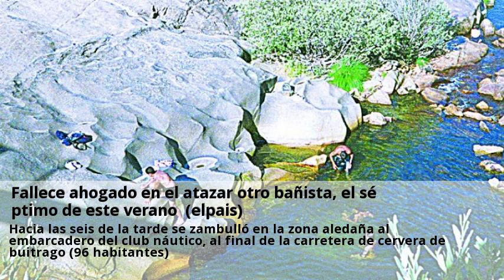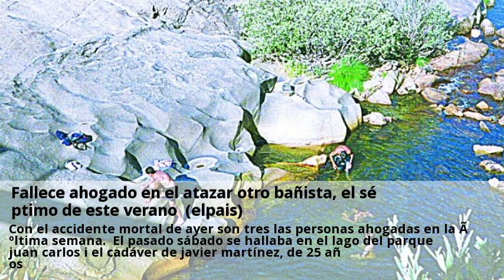Fallece ahogado en el atazar otro banista, el septimo de este verano (elpais)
La última víctima fue jesús martín ballesteros, vecino de san sebastián de los reyes de 35 años de edad, que falleció ayer en las aguas del embalse de el atazar, una presa en la que no está permitido el baño. Hacia las seis de la tarde se zambulló en la zona aledaña al embarcadero del club náutico, al final de la carretera de cervera de buitrago (96 habitantes). Poco después, sus parientes vieron que su cuerpo, inerte, flotaba a unos 20 metros de la orilla. A lo largo de diez minutos trataron de reanimarle con ayuda de una persona que se identificó como socorrista. Con el accidente mortal de ayer son tres las personas ahogadas en la última semana. El pasado sábado se hallaba en el lago del parque juan carlos i el cadáver de javier martínez, de 25 años. Dos días después era recuperado del pantano de san juan el cuerpo sin vida de jesús moras corralejo, de 34 años.